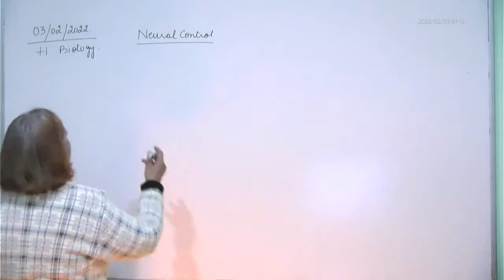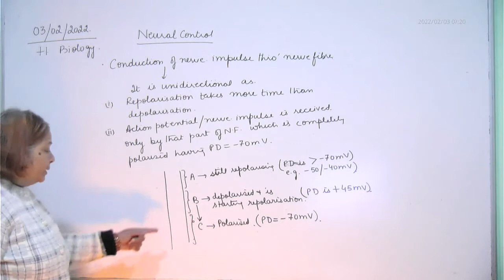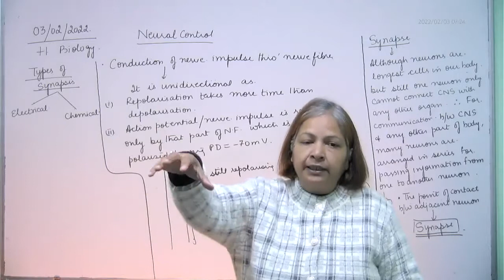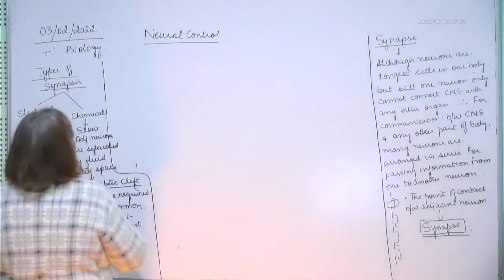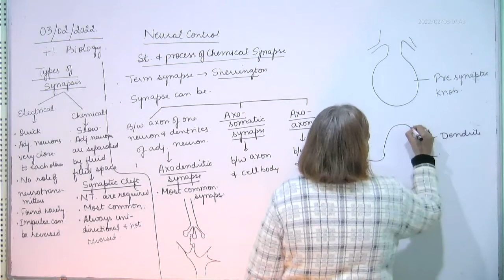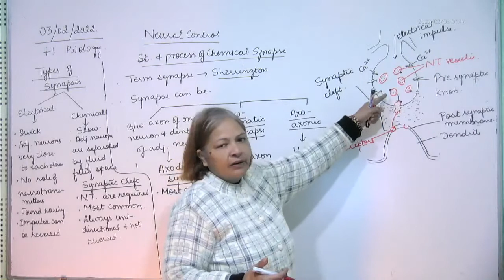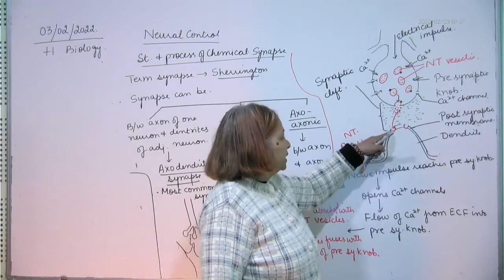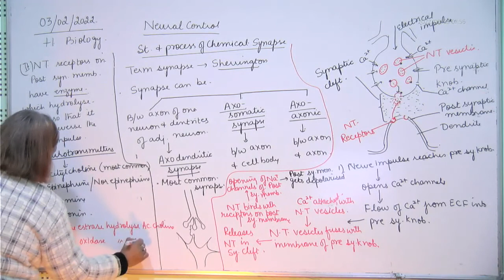+1 Biology, synapse, 03.02.2022